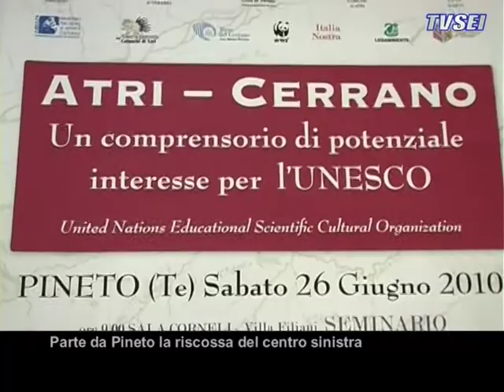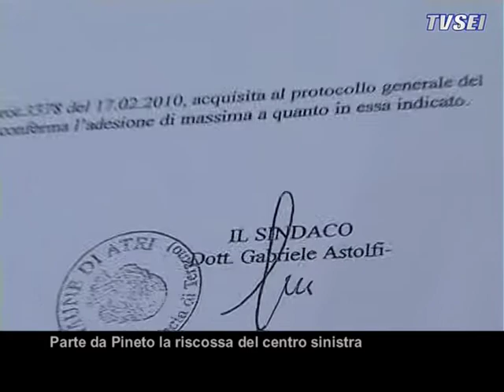Parte da Pineto la riscossa del centro sinistra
Il territorio non ne può più dell'arroganza, presunzione e incapacità degli amministratori locali del centro destra. È il duro attacco lanciato oggi dal sindaco di Pineto Luciano Monticelli